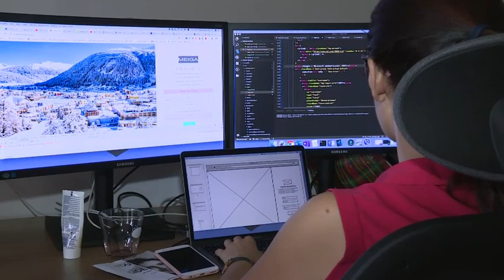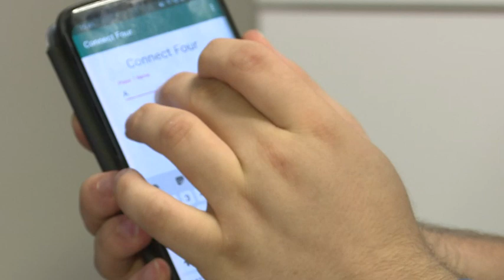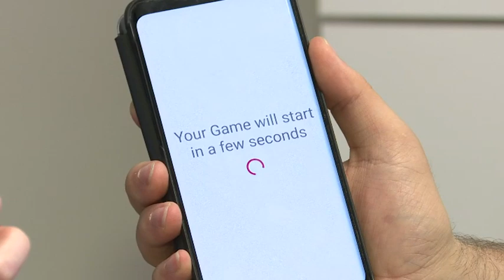Kampionati i WORLD SKILLS : VLORA ADEMI, DOMINIK MANSER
Ne kuader te kampionatit boterore te aftesive profesionale, i cili cdo 2 vite organizohet neper vende te ndryshme te botes, kemi intervistuar njerin nder konkurentet e gares ne sektorin e IT, i cili ne fakt vjen nga Lihtenshtajni, por do prezantoje Zvicrren ne Kazan, RUSI!
Maqedonia Veriore, nuk eshte pjese e ketij kampionati, por kete vit, do jete ne njefar menyre, pasi qe trajnimin 2 javore te konkurentit, do e beje kompania "DIGI CUBE" ne krye me VLORA ADEMIN & the crew.
Gjitha detalet tjera, i ndiqni ne kuader te intervistes.